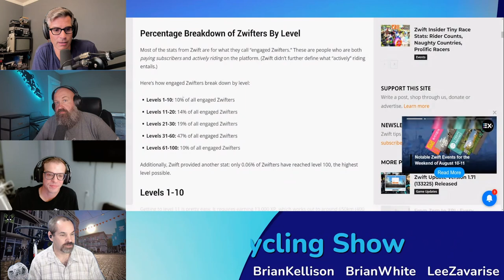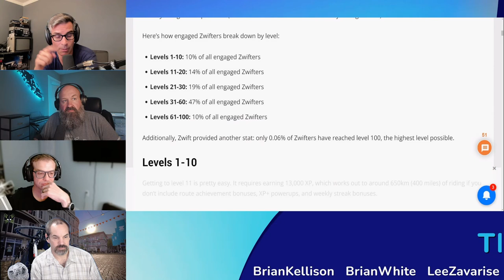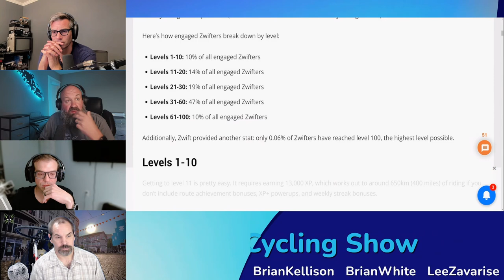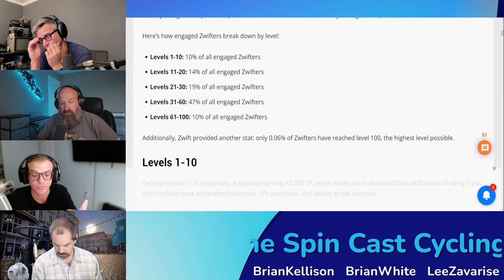S2E27. More Zwift Racing Score. MyWhoosh Another New World!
Zwift racing score continues to be a hot topic.
MyWhoosh announces another new world!